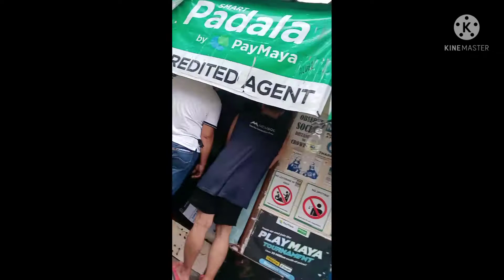Nag paOnline guys...